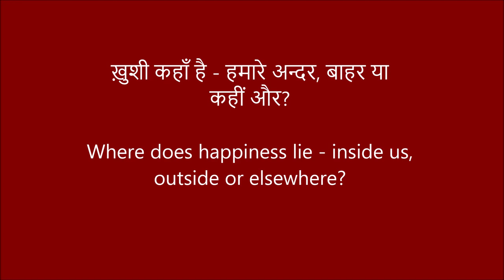ख़ुशी कहाँ है - हमारे अन्दर, बाहर या कहीं और? Where is happiness - inside us, outside or elsewhere?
A SHORT TALK ON HAPPINESS (IN HINDI)
People usually ask: where does happiness lie? Is it inside us or in the outside world? Or, is it somewhere else?
In this video, the speaker attempts to answer this question from the viewpoint of the science of happiness - positive psychology.
50% of our happiness is in our genes - inside us. It is known as the happiness set point.
10% of our happiness depends on the circumstances of life like marital status, age, gender, education, job, country etc.
40% of our happiness depends on our voluntary actions - what we choose to do for ourselves in life.
Happiness lies partly within us and partly in the external world.
Happiness also lies "in between" - in between you and your loved ones, in between you and your work or hobby and in between you and the meaning you have assigned to your life.